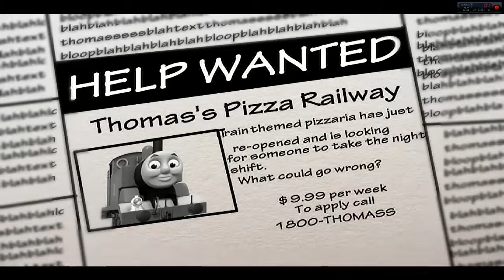Five Nights at Thomas's 1, 2, and 3 gameplay.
Thomas's Pizza Railway is a magical place where you can enjoy a delicious pizza (for only 5.99) And they're looking for someone to work the night shift and put coal in a furnace so they don't run out of power or something. Equipped with only a flashlight you must survive FIVE NIGHTS AT THOMAS!